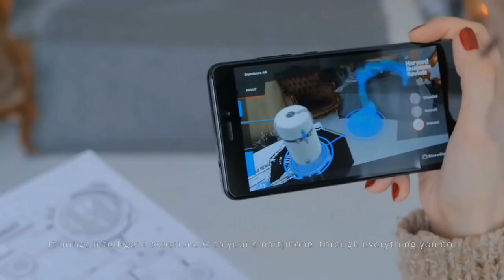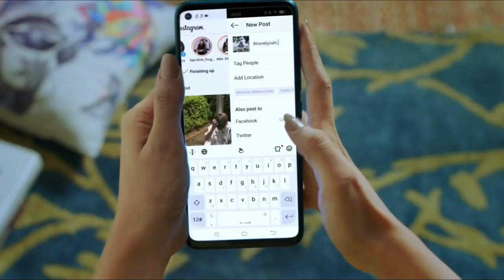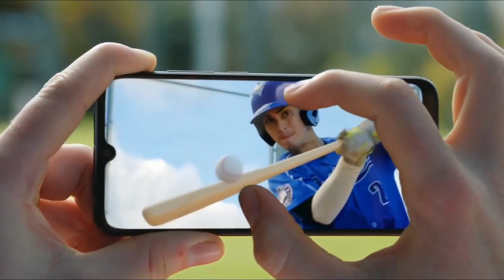Realme 5 & Realme 5 Pro Series - Specifications, Price & launch date in India | Realme 5 Realme 5Pro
Realme 5 Pro full specification, price and launch date

realme 5 & realme 5 pro launch date, specification price in india |
realme 5 Series launch 20 August in india with quad camera Smartphone under affordable price in india it started with under 10000 thousand base verient come with 8999 approx 3/32Gb.
realme 5 series best killer series against redmi note 8 pro series.